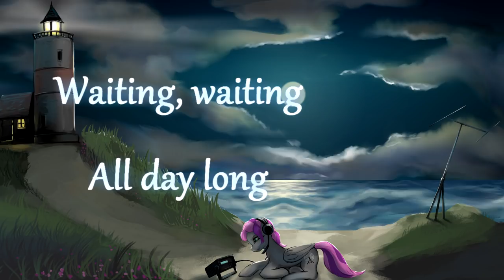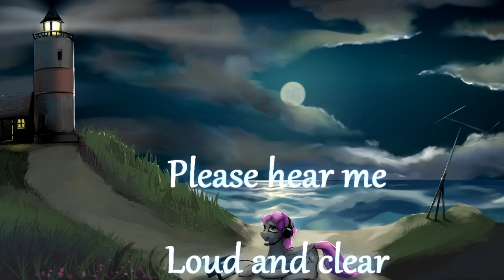Velvet R. Wings - Cutie-H Equestria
"Hello, hello,
Turn your radio on.
Is there anybody out there?
Help me sing my song."
Shakespears Sister.

Vocals by Velvet R. Wings
Mixing and mastering by BeatMeat Recs

To radio amateurs and everyone else - I will send a QSL postcard to all of you who write comments here and your postal address to . And even if you don't want it, leave a comment anyway, I read everything and it makes me happy.

UPDATE: Andy Feelin is actually a licensed ham (radio amateur) and holds the callsign R2AVV